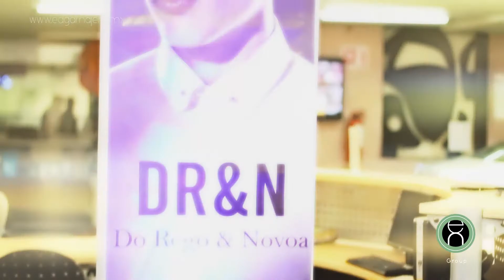VOLKSWAGEN, HOSSMODELS & DR & N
VOLKSWAGEN  PRESENTO SU NUEVO AUTO LLAMADO "VENTO" JUNTO CON LA PRESENTACIÓN DE LA NUEVA MARCA DE ROPA QUE LLEGO A MORELIA DR & N DO RREGO & NOVOA PRESENTADA POR LA AGENCIA DE MODELOS HOSSMODELS.

ENGAR NÁJERA GROUP